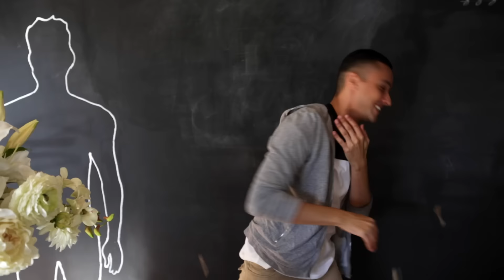New Year's Eve: Traditions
Happy New Year! Boy are we ready for 2017 and happy to see 2016 go bye bye bye!

Joining us for this New Year's treat is fellow youtuber Estevan Quintero.

To celebrate the upcoming new year we thought we'd tackle some traditions from around the globe! Every country seems to have some quirky way to ring in the new year! In the United States, we like to kiss people at midnight. In Spain, grapes are consumed. In Ireland, bread is thrown. Whether you are from the United Kingdom, Canada, France, Portugal, India, Brazil, China, or Japan we hope you enjoy some of these! Maybe you'll be inspired to add a new holiday tradition from now on!

We will be back in January with lots of new videos! We are done singing Auld Lang Syne and ready to take on 2017...even if we have to deal with Donald Trump. HAPPY NEW YEAR EVERYONE!